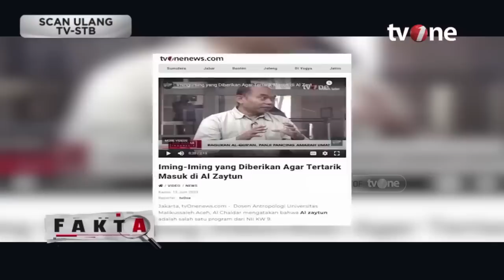Pengakuan Mantan Pengikut Panji Gumilang Soal Sumber Dana untuk Membesarkan Al Zaytun | Berita Islam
Berita Islam, religiOne - Penggalangan Dana AL Zaytun

Massa yang tergabung dalam forum Indramayu menggugat (FIM) melakukan aksi tuntutan ke Pondok Pesantren Al-Zaytun. Dari tudingan sesat, dugaan perampasan tanah hingga dermaga khusus disuarakan. Massa pendemo justru disambut dengan nyanyian havenu shalom aleichem yang sedang menjadi kontroversi. Lalu, benarkah ada dermaga dan jalan khusus yang tersambung dengan Al-Zaytun? Benarkah pembangunan ponpes tsb merupakan hasil penggalangan dana NII KW 9? SImak penelusuran Tim FAKTA.